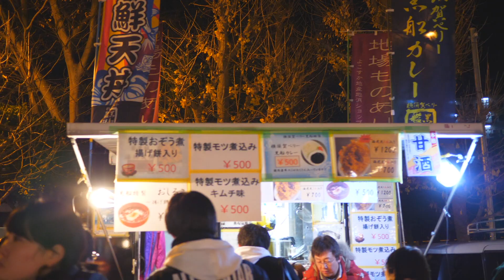New Years just outside of Yokosuka Naval Base, Japan 2019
Spent our first New Years during this tour of Japan out at Verny Park in Yokosuka, Japan.